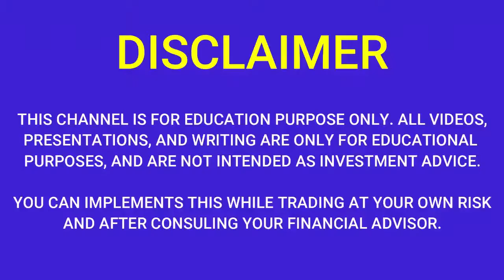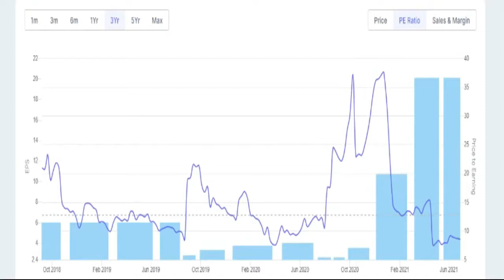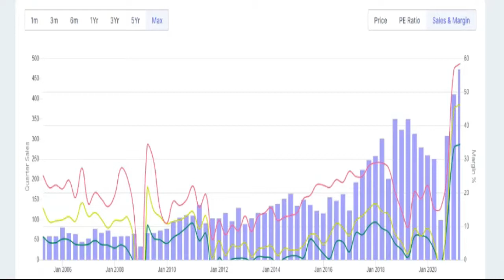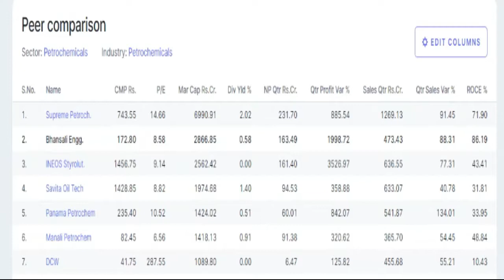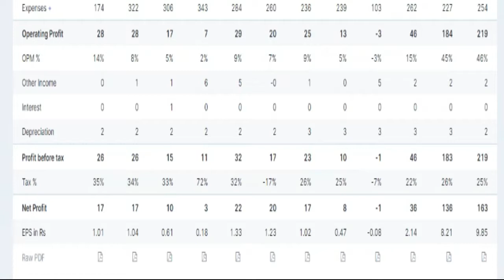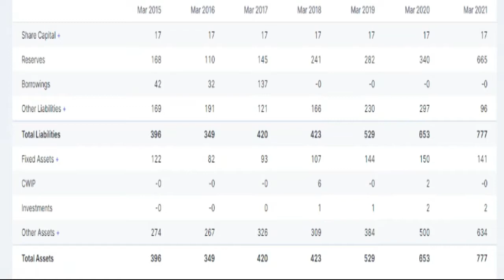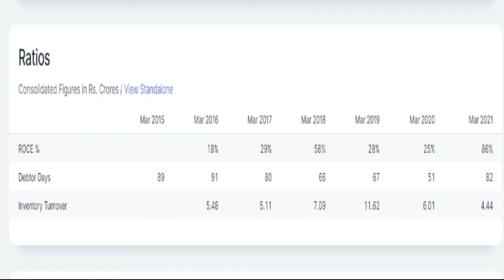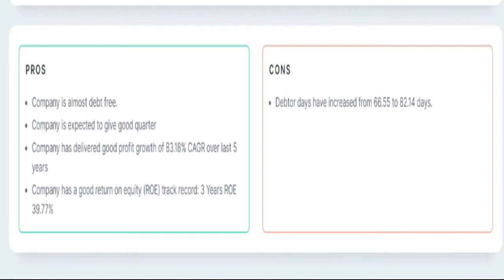bhansali engineering and polymers share price/bhansali engineering latest news bepl shareprice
bhansali engineering SHARE LATEST NEWS |  bhansali engineering  LATEST UPDATE | bhansali engineering    SHARE PRICE | bhansali engineering SHARE NEWS | bhansali engineering Q4 RESULTS 2021 | bhansali engineering SHARENEWSTODAY